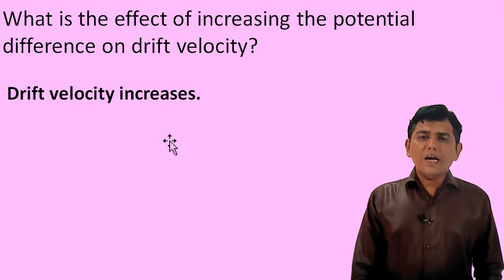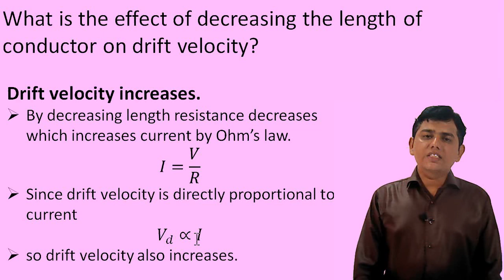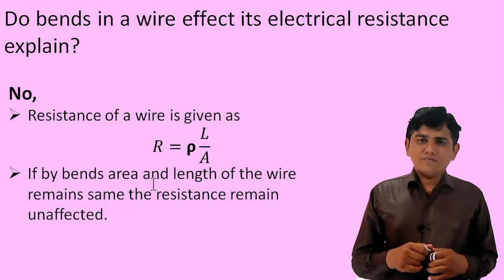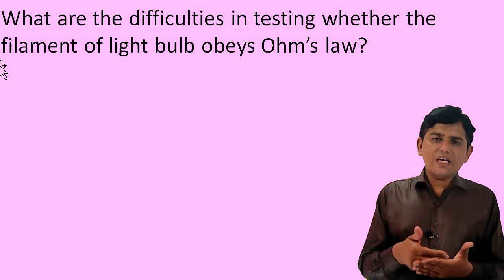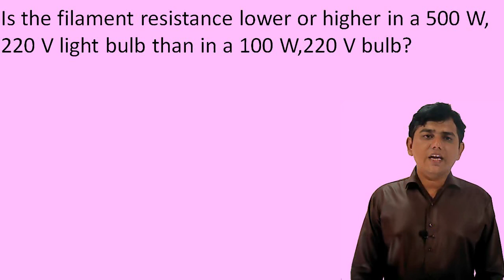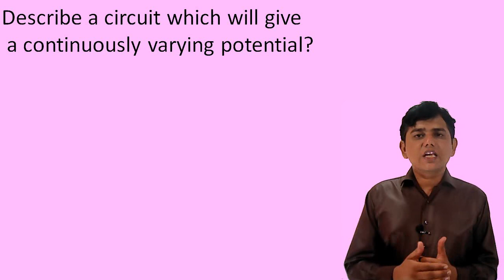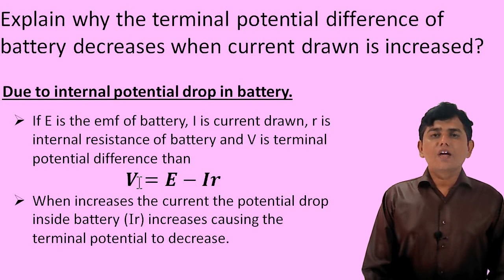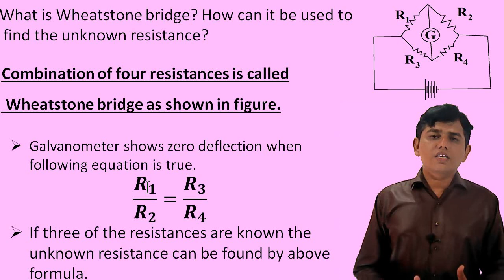2nd year physics, Chapter 13: Current Electricity – Exercise question answers; (MARKS GUARANTEED)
Hi 2nd year physics students take 2nd step to get full marks in FSC part 2 Physics This lecture is on chapter 13 Exercise question and answers. These answers are easy conceptual and effective.  Every question and answer is explained in detail.
This lecture is for students of  FSC physics from Punjab text book board/Sindh text book board/KPK text book board in Urdu/hindi/English.
These are the questions which are covered in the video from 13.1 to 13.9.
Do bends in a wire effect its electrical resistance explain?
What is the effect of increasing the potential difference on drift velocity?
What is the effect of decreasing the length of conductor on drift velocity?
What is the effect of decreasing the temperature of conductor on drift velocity?
Why does the resistance of a conductor rise with temperature?
What are the difficulties in testing whether the filament of light bulb obeys Ohm’s law?
Is the filament resistance lower or higher in a 500 W, 220 V light bulb than in a 100 W, 220 V bulb?
Describe a circuit which will give a continuously varying potential?
Explain why the terminal potential difference of battery decreases when current drawn is increased?
What is Wheatstone bridge? How can it be used to find the unknown resistance?
For detailed conceptual answers watch the complete video.